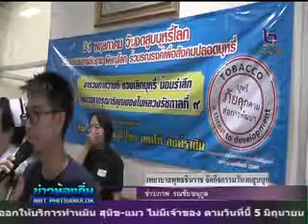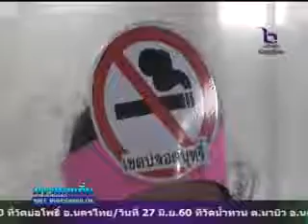โรงพยาบาลพูทธชินราช พิษณุโลก จัดกิจกรรมวันงดสูบบุหรี่โลก